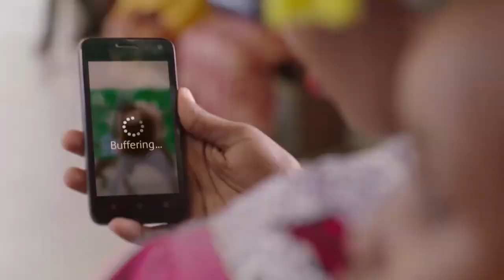Alichokisema Mbosso Kwenye Usiku wa Shoo Yake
Ni usiku wa 'The Night of African Voice' ulioandaliwa maalum kabisa kwa ajili ya Mwanamuziki kutoka WCB Wasafi, Mbosso Khan, ambapo kwa mara ya kwanza tangu asajiliwe katika lebo hiyo ndio amefanya shoo.

Usiku huo ulisindikizwa na mastaa kibao wa Bongo Fleva wakiwemo wasanii wote wa WCB, Dulla Makabila, Baraka The Prince, Enock Bella, Aunt Ezekiel na wengine wengi.